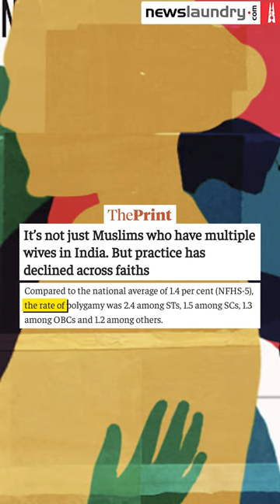Why we need to properly understand the UniformCivilCode